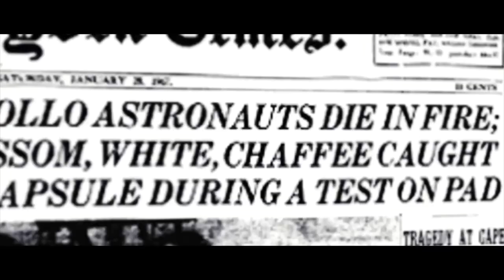Fabien Cousteau in conversation with the Museum of Science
Fabien Cousteau spoke to the Museum of Science President Tim Ritchie and Director of the Center for the Environment David Sittenfeld about what drives Cousteau's work, the museum's role on bringing people together to focus on solutions about a global and polarizing topic like climate change and the future of climate science.

Fabien Cousteau is an Aquanaut, Oceanographic Explorer, Environmental Advocate and Founder of Fabien Cousteau Ocean Learning Center & Proteus Ocean Group. The first grandson of Jacques-Yves Cousteau, Fabien spent his early years aboard his famous grandfather’s ships, Calypso and Alcyone; and learning how to scuba dive on his fourth birthday. He is well known for his study of sharks and from 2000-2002, Fabien was an Explorer-at-Large for National Geographic and collaborated on a TV special aimed at changing public conceptions about sharks called, “Attack of the Mystery Shark,”. Then in 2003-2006, he produced the documentary, “Mind of a Demon,” that aired on CBS. With the help of a large crew, Fabien created a 14-foot, 1,200-pound, lifelike shark submarine called “Troy” that enabled him to immerse himself inside the shark world, providing viewers with a rare view of the mysterious and often misunderstood creatures. For the next four years (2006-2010), Fabien was part of a multi-hour series for PBS called, “Ocean Adventures” with his father, Jean-Michel Cousteau, and sister, Céline. Inspired by his grandfather’s famous 1978 PBS series, “The Cousteau Odyssey”. In the following years, and as a member of multiple cause-driven and charitable boards Fabien has been working with local communities and children worldwide to help restore local water ecosystems. In June 2014, Fabien and his team of aquanauts embarked on Mission 31, the longest science expedition to take place at Aquarius, the world’s only underwater marine laboratory located in Florida. Fabien’s Mission 31 broke new ground in ocean exploration and honored the 50th anniversary of his grandfather’s original underwater living experiment (Conshelf Two) by going deeper, longer and further, while broadcasting each moment live on multiple channels exposing the world to the adventure, drama and mystique of what lies beneath. Early in 2016 he founded the Fabien Cousteau Ocean Learning Center (“OLC”) to fulfill his dream of creating a vehicle to make a positive change in the world. Currently he is working on multiple projects and dedicates much of his time to the exciting programs and initiatives of the OLC. He is routinely seen on network television, such as the Oprah Winfrey Show, Gayle King, and NBC’s Today Show as well as appearing on ABC, NBC, CBS, FOX, CNN, France 2, NPR, MSNBC and many more.

Tim Ritchie is the President of the Museum of Science. As the president of the Museum of Science, Tim Ritchie’s goal is to inspire and enable people to succeed in a world driven by science and technology. Since 2004, Ritchie has served as the president of science centers across the country including, McWane Science Center and the Tech Interactive, where he has followed his passion to serve his community with a vision to galvanize the public’s appreciation of the role science plays in our daily lives, and the opportunities it can create for us all. A lawyer by training, Ritchie has spent his career creating opportunities for people to maximize their potential through learning.

David Sittenfeld is the Director of the Center for the Environment. Dr. Sittenfeld has led a diverse portfolio of large-scale Museum initiatives addressing a range of socio-scientific topics, including water and energy policy, nuclear waste siting, climate adaptation and mitigation, biodiversity, solar radiation management, synthetic biology, and planetary defense. He served as principal investigator for the NOAA-funded Citizen Science, Civics and Resilient Communities project and co-PI for the Science Center Public Forums project, which implemented community-based science-to-civics activities at 30 US science centers on extreme heat, drought, extreme precipitation, and sea level rise. He also led the Wicked Hot Boston and Wicked Hot Mystic projects, which identified heat- and air quality-related vulnerabilities in over 20 communities in and around Boston through community-engaged participatory science.